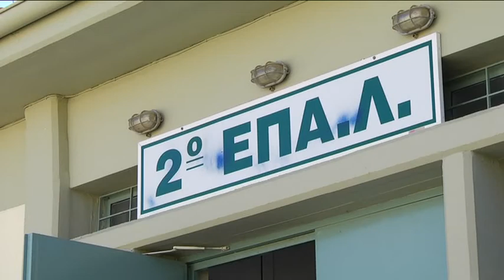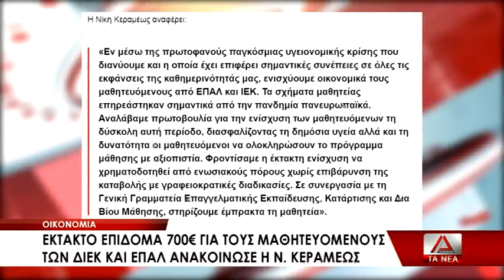Έκτακτο επίδομα 700€ σε μαθητευόμενους ΔΙΕΚ και ΕΠΑΛ